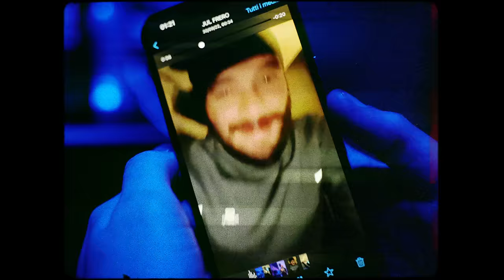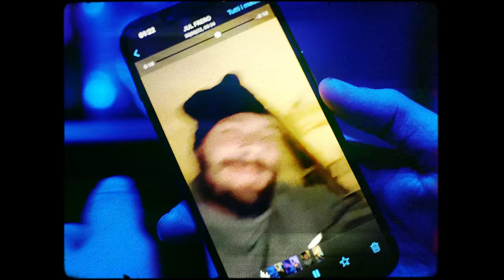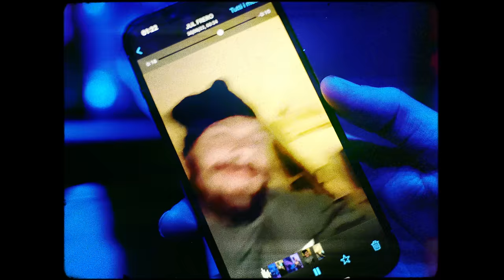Paky - La Bellavita feat. JuL (Visual)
► Segui Paky

Regia, DOP: Matteo Baglioni